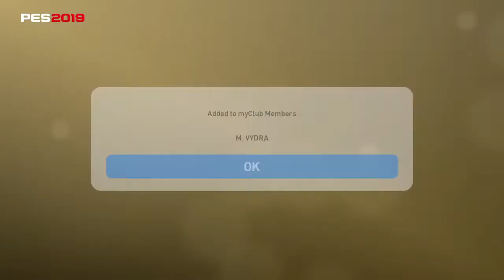Wig To Road